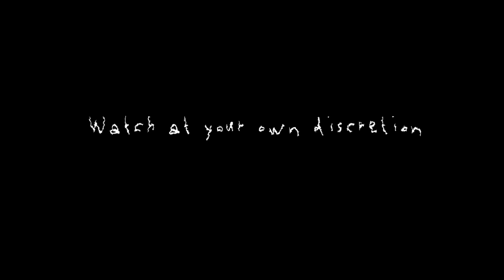【Omori Song】 Endless by @OR3O ft. @Kuraiinu ​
I hope you enjoyed my original Omori song Endless, featuring Kuraiinu!

Song and Vocals by OR3O and @Kuraiinu

@Kuraiinu : Storyboard

Lyrics:

Endless dreaming
Endless dreaming
Everything else has no meaning
I just wanna say that forever here I want to stay
In endless dreaming
Don't end this dreaming

Never want to go back to the past
Where nothing really lasts
Again

Every single thing here’s what it seems
I never want to flee from this
Amazing bliss

Endless dreaming
Endless dreaming

I want to stay here
just want to sleep
All that I hold dear
Don't want to leave

I will be right here
Don’t fall asleep
Hold your friends dear
Find a way to leave

Endless nightmare
Endless nightmare
Everywhere is leading nowhere
Where is the escape
Gotta find my way out of this place of
Endless nightmare
End this Nightmare